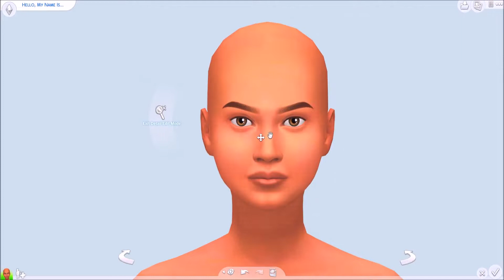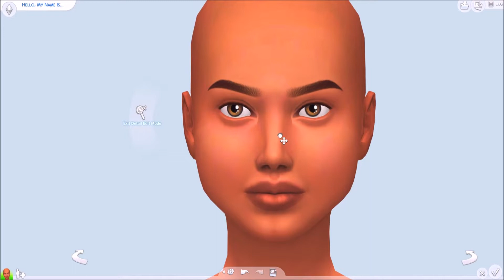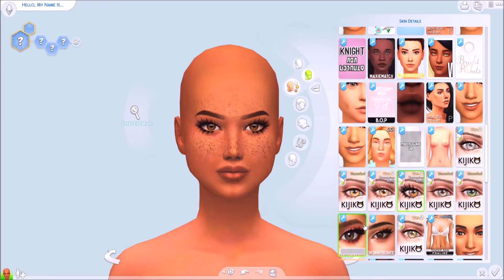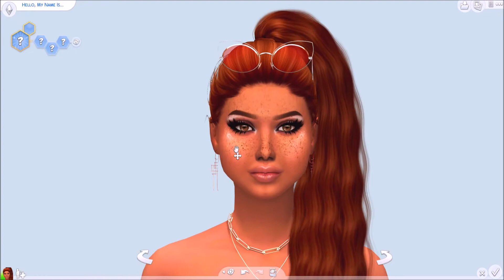MAXIS MATCH VS ALPHA👠 | SIMS 4 | CREATE A SIM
-Open Me-

✨Description:
-In this video, I made a sim that is maxis match {mm} and another sim that is alpha.

- Both cc are beautiful so I don't want someone being rude to another cc style.